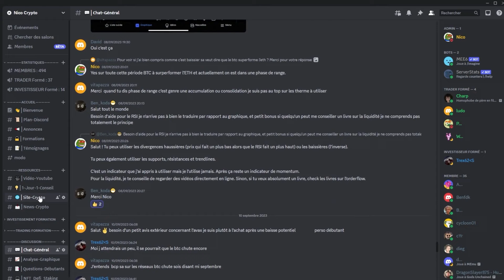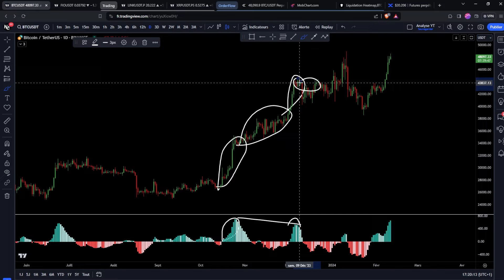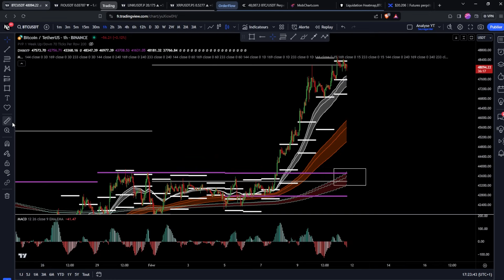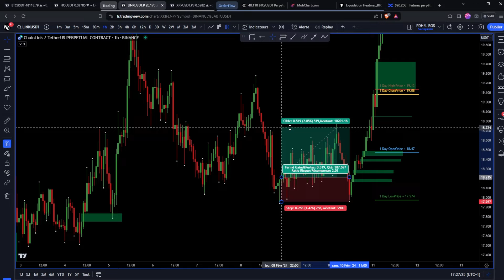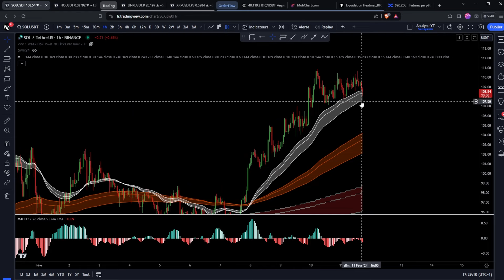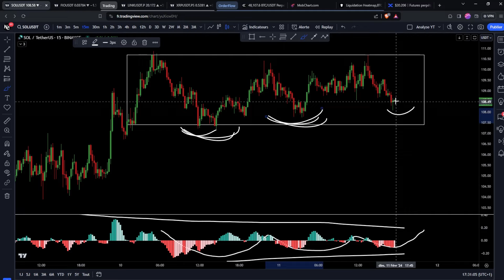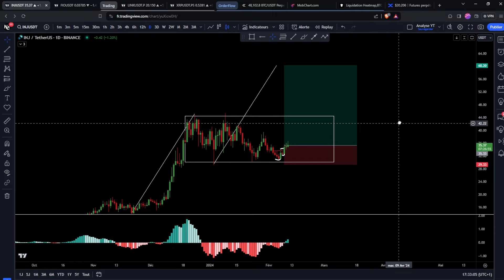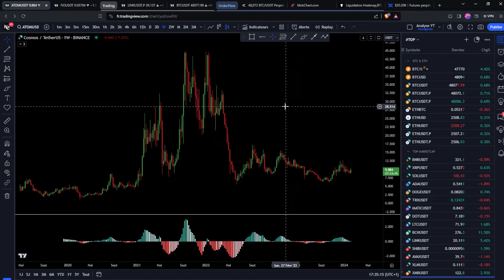BITCOIN : CLOTURE WEEKLY BULLISH 🚨 VOICI CE QUE JE SURVEILLE POUR LA SUITE ! Analyse Trading Crypto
_________ 💙​ • Me soutenir • 💙​ _________

Intro 00:00
Analyse Bitcoin 00:35
Revue de trade LINK 06:50
Analyse Ethereum 08:00
Mon plan de trading sur Solana 09:15
Suivi de trade INJ 12:20
Analyse Altcoins 13:32